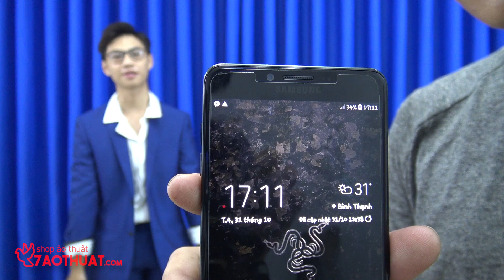Ảo thuật mất sóng wifi của điện thoại khán giả - 7aothuat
Với sản phẩm từ 7aothuat, bạn chỉ cần quơ tay nhẹ qua chiếc điện thoại của khán giả thì chiếc điện thoại đó sẽ ngay lập tức bị mất sóng. Với hiệu ứng như vậy bạn có thể sử dụng để biểu diễn một số tiết mục ảo thuật về tâm linh hay đơn giả là dùng để troll bạn bè.

Nếu dùng để troll thì có lẽ đây sẽ là một trong những trò troll ấn tượng và dễ thực hiện nhất. Ắt hẳn bạn bè của bạn sẽ vô cùng hoang mang khi thấy điện thoại bỗng nhiên mất sóng. Họ sẽ cố tìm mọi cách từ tháo pin lắp lại cho đến việc mang đến thợ sửa nhưng rồi tất cả cũng sẽ chỉ vô ích mà thôi hihi!!!

👉 Gọi ngay : 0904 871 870 để được tư vấn hoặc để lại số điện thoại để chúng tôi gọi lại cho quý khách

🏠 : 8/5 Trần Quý Cáp, Phường 11, Quận Bình Thạnh.
💼 : Làm việc từ thứ 2 đến thứ 7 8:00 đến 20:00
💤⛔💤CHỦ NHẬT NGHỈ LÀM VIỆC💤⛔💤7